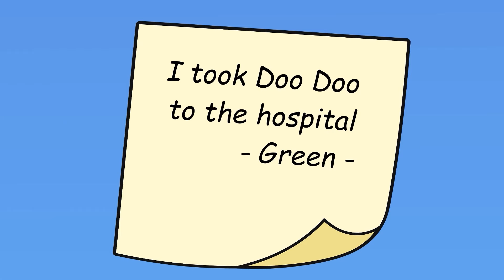Rainbow Friends 2 | Don't be ANGRY, BLUE! - HooDoo Breaks BLUE's Toy | Cartoon Animation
🌈In this touching episode of Rainbow Friends 2, witness the emotional journey as HooDoo accidentally breaks Blue's cherished toy, leaving Blue feeling angry and upset. Join the Rainbow Friends in navigating the complexities of emotions, forgiveness, and the true meaning of friendship in this heartwarming cartoon animation.🚀

Hi guys🥰! Join the Hoo Doo & Friends for hilarious and entertaining animated videos that will make you laugh and teach you valuable lessons. We are here to bring you hilarious and entertaining animated videos that will make you laugh and learn valuable lessons. From funny antics to important life lessons, there's something for everyone in our videos. Sit back, relax, and enjoy the wonderful world of Hoo Doo Family!
Let's have a great time together!😍
Video make by Lotus Media